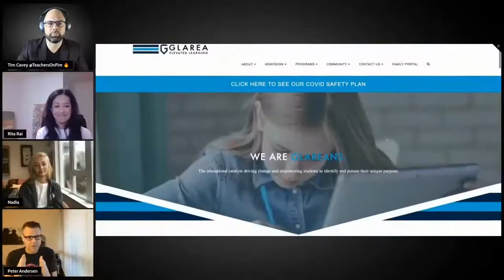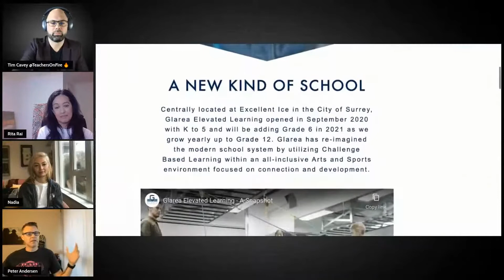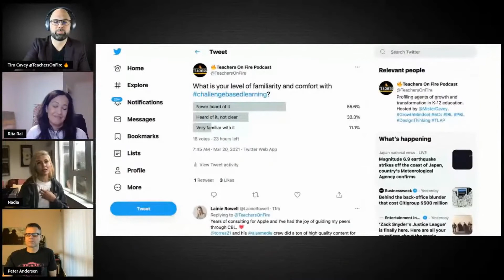CHALLENGE-BASED LEARNING: Redefining School with Glarea Elevated Learning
In this edition of the Roundtable, host Tim Cavey connects with Rita Rai, Nadia Irshad, and Peter Anderson from Glarea Elevated Learning a school that is charting a unique path to learning and instruction. TIMESTAMPS BELOW ⬇️

What is challenge-based learning, how does it help students, and how does it fit with inquiry and other approaches to instruction? You’re about to find out.

Questions, Highlights, and Timestamps from This Conversation

0:00:00 - Welcome and introduction.

0:29 - Who is RITA RAI?

3:12 - Who is NADIA IRSHAD?

5:15 - Who is PETER ANDERSON?

9:22 - What is Glarea Elevated Learning? How is this school DIFFERENT?

11:38 - What is the HISTORY of Glarea Elevated Learning? How, when, and why was it founded?

17:28 - What is CHALLENGE-BASED LEARNING? Why is an emphasis on challenge so important in education today?

21:49 - What do you see as the current and future roles of TECHNOLOGY in education?

29:15 - Why is it so important to put BIPOC women in places of institutional leadership? What work remains to be done in this space?

33:43 - How are children LEARNING differently than they were 10-20 years ago? How can teachers and schools responsively to those needs?

36:29 - What is the meaning of GLAREA?

41:29 - How can we CONNECT with you and join your learning journeys?

CONNECT WITH GLAREA SCHOOL

Welcome to Roundtables: livestreamed conversations meant to warm your heart, spark your thinking, and ignite your professional practice.

⭐️ CATCH the NEXT TEACHERS on FIRE ROUNDTABLE LIVE ⭐️

As of this post, I’m still appearing weekly on YouTube, Facebook, and Twitter at 8:00 a.m. Pacific Time/11:00 a.m. Eastern Time. I’d love to see you join us and would be happy to feature your questions and comments on the show!

⭐️ CONNECT with TEACHERS on FIRE ⭐️